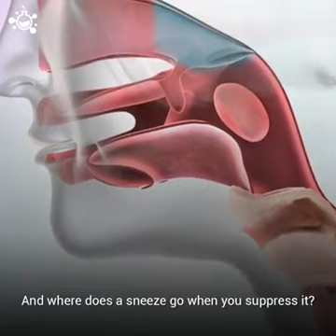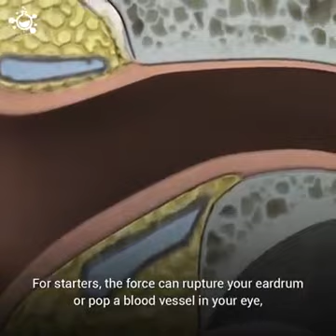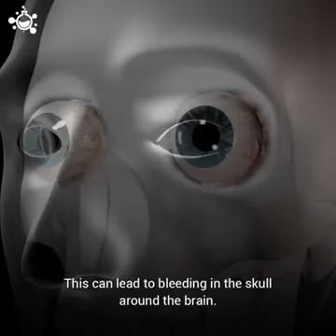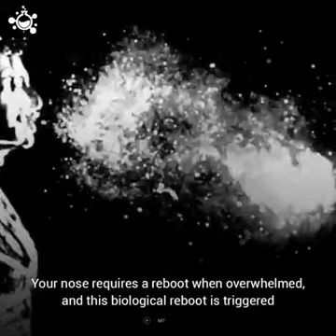"What happens when you hold in a sneeze"?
Drs. Wanding Yang, Raguwinder S. Sahota, and Sudip Das from the University Hospitals of Leicester NHS Trust in the United Kingdom described how an otherwise healthy 34-year-old man pinched his nose and held his mouth closed when about to sneeze. That’s a bit like making your throat into a balloon about to be filled with a big rush of air. Next he felt a pop, developed swelling in his neck, and began experiencing pain whenever he swallowed. His voice also changed, which usually doesn’t happen for someone about two decades past puberty.

Turns out he tore his pharynx, which is the passageway that connects the mouth and nasal cavity to the esophagus. He stayed in the hospital for about a week, which allowed the tear to heal to the point where he could eat food and drink beverages without it leaking out of his pharynx. When he was discharged from the hospital, his doctors told him to stop pinching his nose when he sneezes.